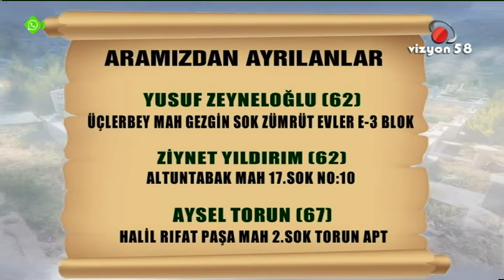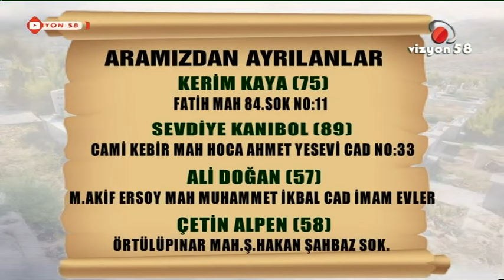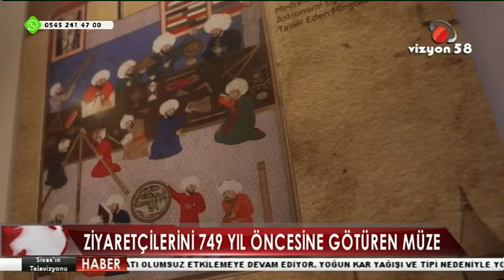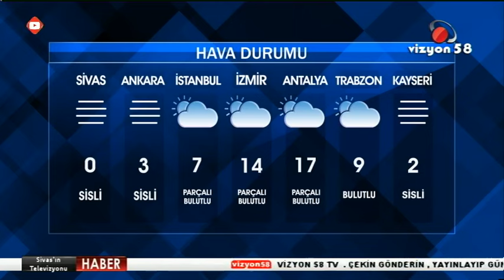04 02 2022 ANA HABER BÜLTENİ